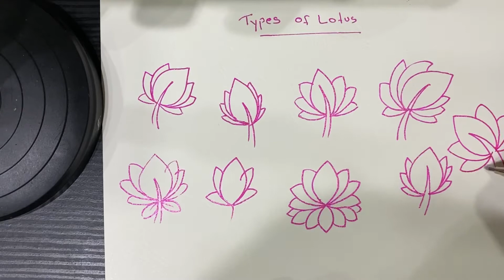Henna tutorial | how to draw lotus | different types of lotus henna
How to draw bold gulf leaves correctly
Drop leaves bold henna designs gulfhenna